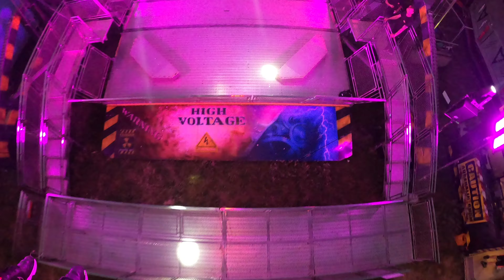Stanley Reeves AtmosFear | On Ride POV The Hoppings 2024